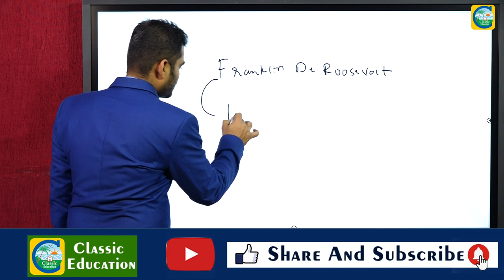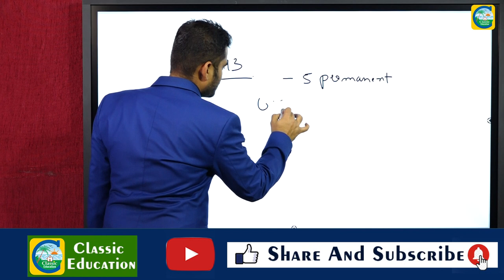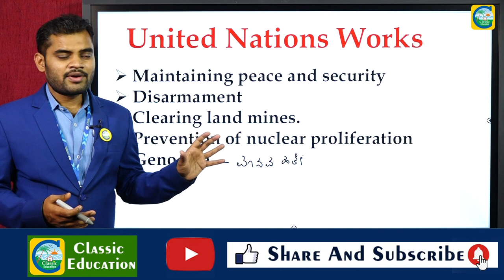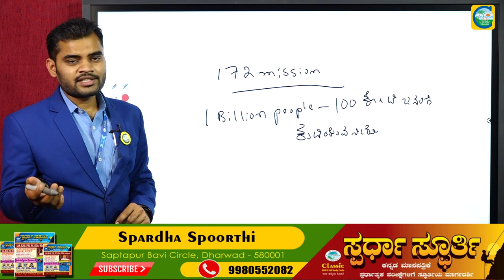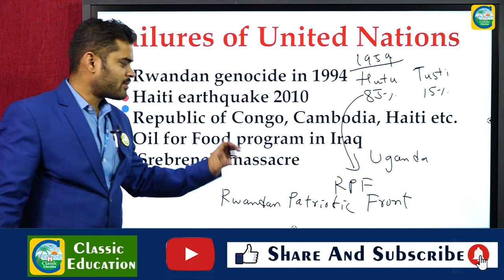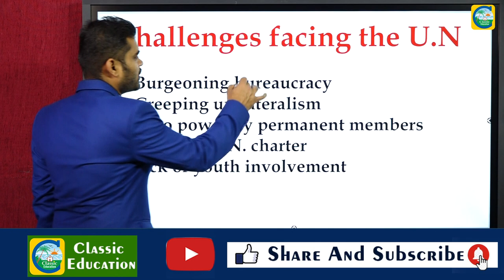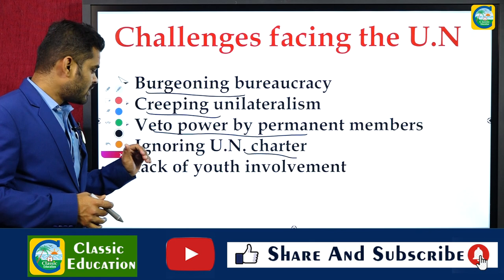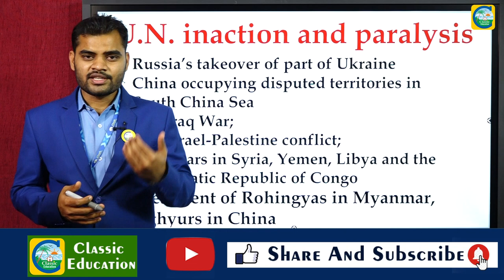PSI ಪ್ರಬಂಧ||ವಿಶ್ವ ಸಂಸ್ಥೆಗೆ 75 ವರ್ಷ|| United Nations ||Classic Education